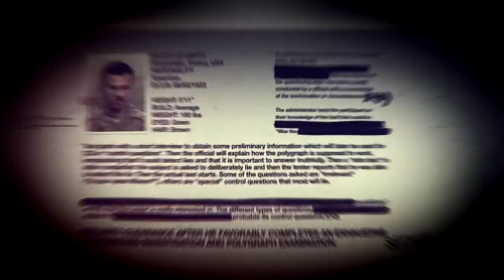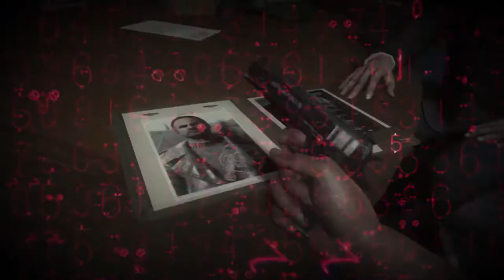Black Ops 2020 Teaser?? Celebrating 10 Years of Black Ops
I upload pile up spots, god modes, wallbreaches and other insane glitches that get found along the way on every map such as Blood Of The Dead, IX, Voyage Of Despair and much, much more!

Modern Warfare has arrived so more glitches to come out throughout the year!

Not only have I done Black Ops 4, I have also posted videos for the last 8yrs on Black Ops 3, Infinite Warfare, Advanced Warfare, Black Ops 1, Black Ops 2, World War II & Ghosts.

Use My Epic Games Support-A-Creator Code In The Item Shop
ZLine

Donators:
Ricardo Gosteli - £5.99
JoJo_Glitching - $1

*This Video and Thumbnail Is For My Use Only. If You Want To Use This Video You Need Permission From Me First!*